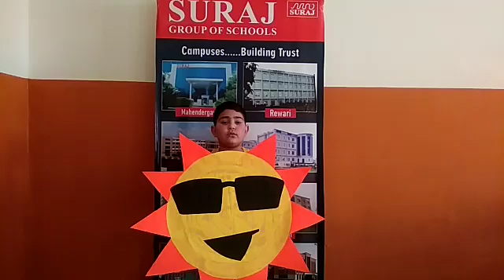Suraj School Rewari believe -Stage 'exposure bolsters' student's creative expression to empower them